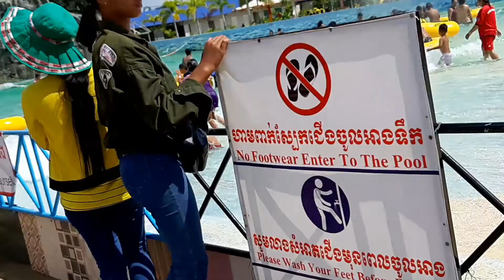សុភមង្គល កន្លែងដើរលេង | Sea Kid at Battambong-Sopheak Mongkal | Part 06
សូមអរគុណដែលបានជួយមើលវីឌីអូរនិងចុចពាក្យSubscribe my channel.

2-Thank You for your help watching my channel video.
3-ការបង្កើតChannelនេះឡើងចង់អោយបងប្អូនស្តាប់កំសាន្តអារម្មហ៍នៅពេលអត់សុខនៅពេលទំនេរពីរកាងារហើយក៏ដើម្បីជួយលើកស្ទួយទៅដល់តារាចំរៀងនៅស្រុកខ្មែរទាំងអស់  | សូមអរគុណរ!!